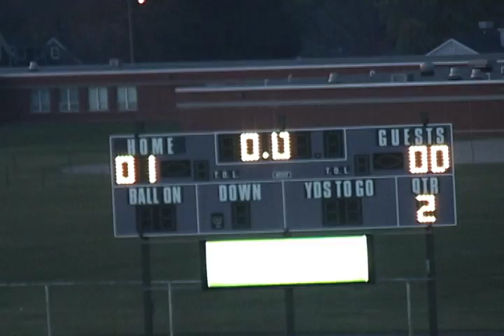SHS Soccer Vs Burlington Central 10-29-2010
The SHS Boys' Soccer team falls to Burlington Central in the Sectional finals.